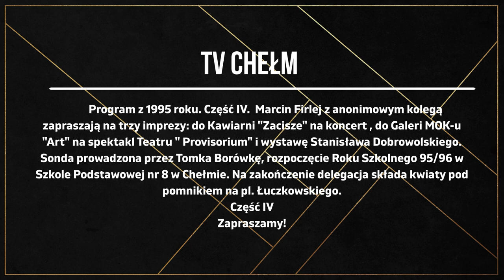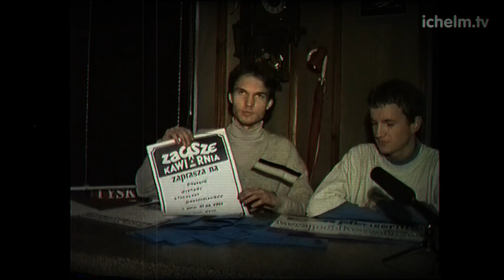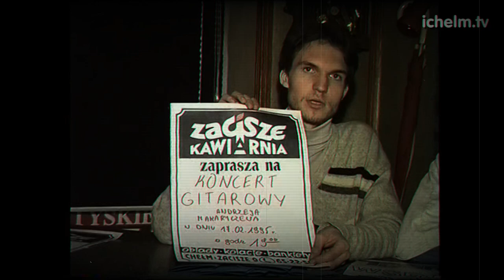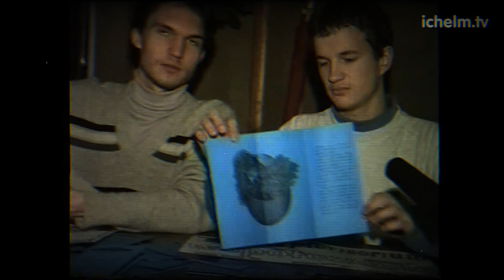ichelm.tv Z archiwum Tv Chełm . Materiał z 1995 roku.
Marcin Firlej z kolegą zapraszają na imprezy w Kawiarnii " Zacisze" oraz do Galerii "Art".
Sonda uliczna na temat rozpoczynającego się Roku Szkolnego prowadzona przez Tomka Borówkę. Rozpoczęcie Roku Szkolnego 1995/96 w Szkole Podstawowej Nr 8 w Chełmie. Kwiaty pod pomnikiem na Placu  Łuczkowskiego składają władze  miejskie i wojewódzkie .